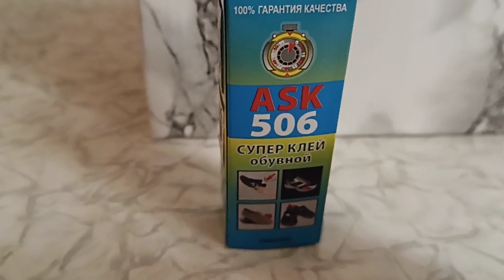Как отремонтировать разрушенное соединение минификса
В этом видео ремонт разрушенного соединения стержня минификса с ДСП.

00:00 Введение
00:30 Первый способ ремонта
01:15 Второй способ ремонта
03:05 Заключение

Интересные сайты
Техника ВК